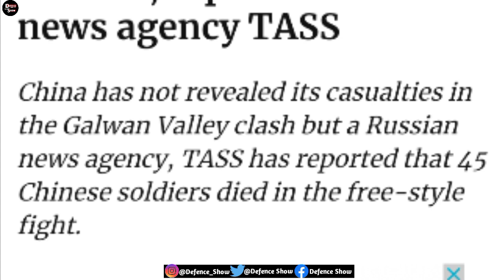Indian Army Procures Swadeshi Tanks in huge Numbers, Indian Defence Update, Defence Show, Arjun tank